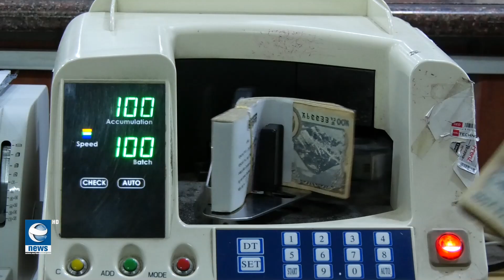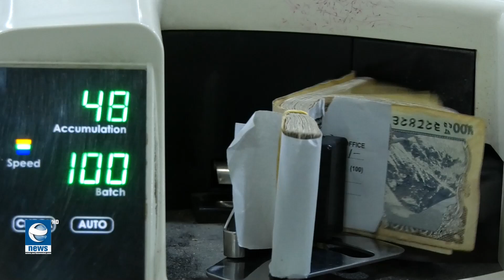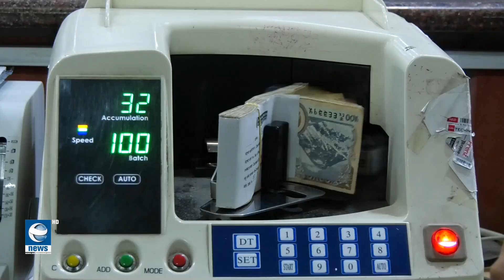आरोप पुष्टि भए बैंकलाई ठूलो रकम जरिवाना